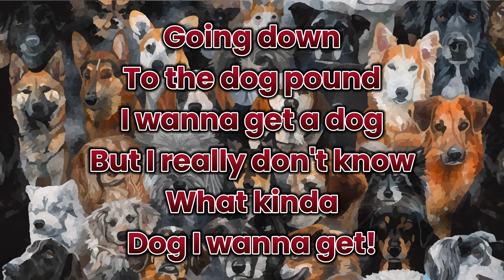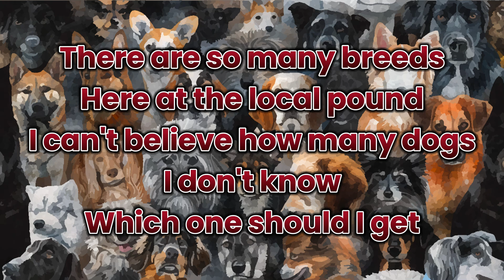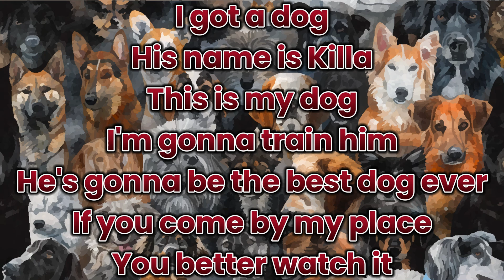I Want a Dog